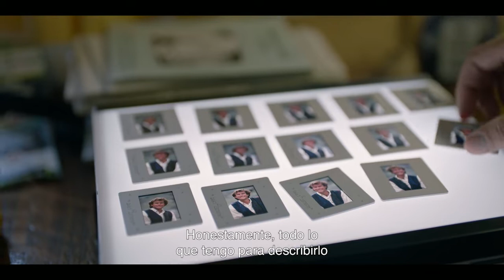TORN Trailer | ES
Mundialmente reconocido como el mejor montañista de su generación, Alex Lowe fue una personalidad destacada en el mundo de los deportes al aire libre. Pero su figura significaba aún más para su hijo mayor, Max, quien solo tenía 11 años en 1999 cuando Alex fue sepultado por una avalancha junto con el camarógrafo David Bridges mientras intentaba esquiar en la cara norte del monte Shishapangma en el Himalaya tibetano.

Diecisiete años después de sus muertes, los cuerpos de Lowe y Bridges fueron encontrados por dos escaladores que intentaban la misma ruta y, en los meses siguientes, la familia Lowe viajó a esta montaña remota para recuperarlos.

En TORN, un documental profundamente conmovedor, el director Max Lowe examina los sentimientos que durante mucho tiempo estuvieron enterrados para él y su familia, incluida su madre, Jennifer; sus hermanos menores, Sam e Isaac; y su padrastro, Conrad Anker, compañero de escalada y mejor amigo de Alex.